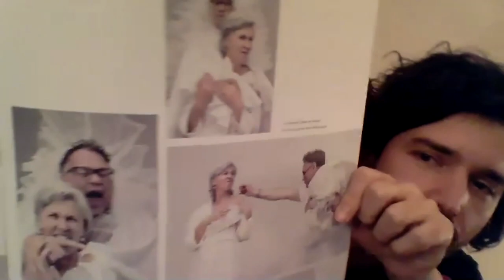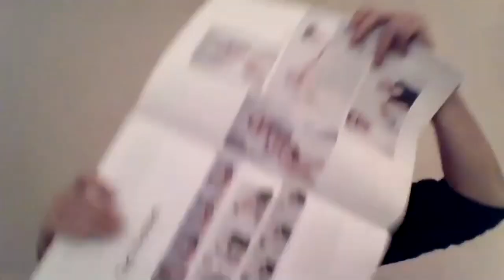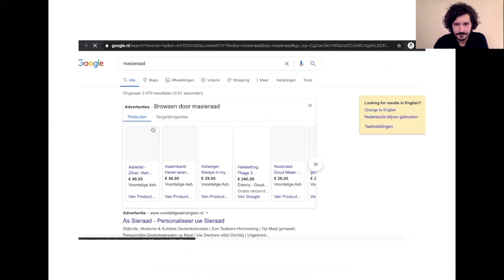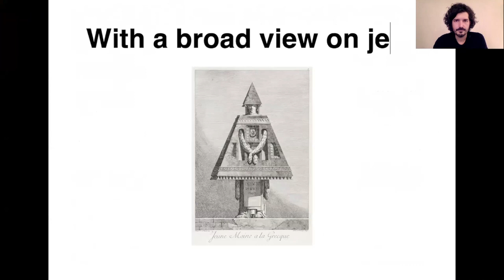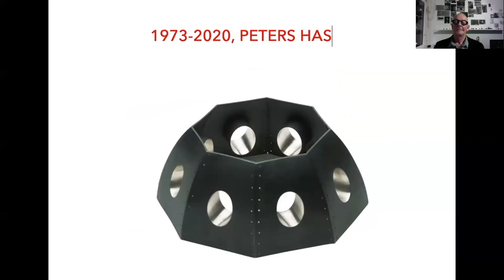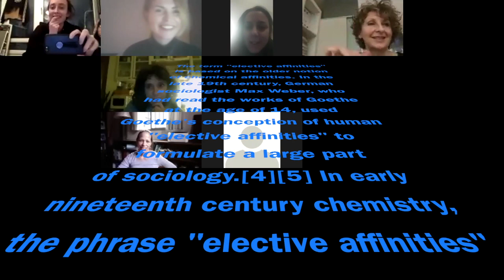AUTOR live interview with Ted Noten, Gijs Bakker, Ruudt Peters Gijs Bakker & Liesbeth den Besten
Our first ZOOM live talk about the ‘jewelry system’ & teaching in the current context with renowned Dutch jewellery icons Ruudt Peters, Ted Noten & jewelry theoretician and writer Liesbeth den Besten. They started together MASieraad, a two-year Masterclass programme in collaboration with PXL-MAD School of Arts Hasseltis, with a focus on a new jewellery education foundation.
AUTOR is an exclusive scene for contemporary jewelry, concepts and encounters. It is the space where both functional and conceptual approaches to wearing jewlery can be seen and touched. In each edition we are defining “the sweet spot” where design, art and emotions meet.

The selected artists explore different themes such as wearable versus statement pieces, cultural differences and meanings, authenticity and personal filter, accepted beauty and unusual aesthetics.

As a platform, AUTOR communicates on different levels and through various media: the fair, the printed magazine, the awards and a versatile digital arena.